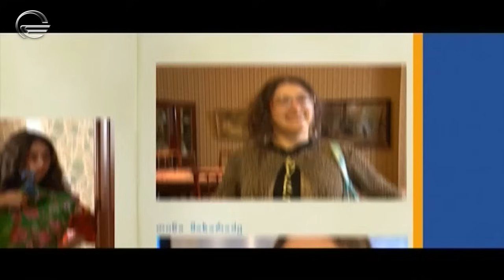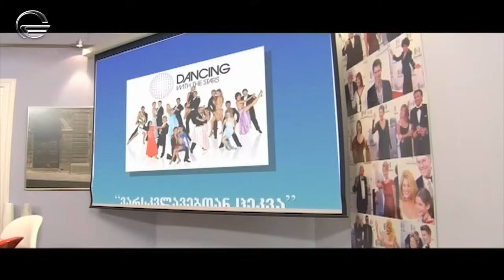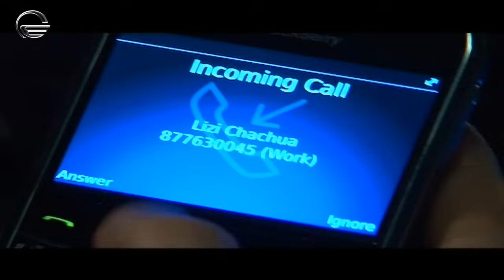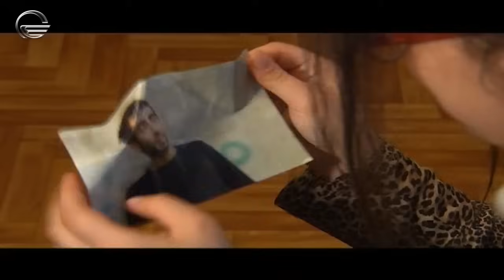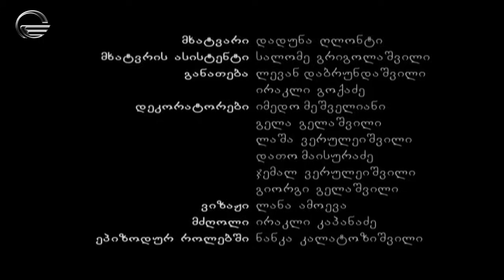გოგონა გარეუბნიდან I სეზონი 1, სერია 2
Night Show Studio-ს და ტელეკომპანია "იმედის" მიერ გადაღებული კომედიური ჟანრის ქართული სერიალი. „გოგონა გარეუბნიდან“ ეფუძნება 1999 წელს კოლუმბიაში გადაღებულ სერიალს „მე ვარ უშნო ბეტი“.

2010 წელს გადაღებული სერიალი გარეუბანში მცხოვრებ გოგონას ისტორიას მოგვითხრობს, რომლის ოცნება მისთვის საყვარელ ტელევიზია TV 11-ში მუშაობაა.მიზანდასახულ და შრომისმოყვარე ახალგაზრდა ქალს სამსახურის ძიებაში ხელს მისი გარეგნობა უშლის. თუმცა, ერთ მშვენიერ დღეს, ხდება ყველასთვის მოულოდნელი რამ და სერიალის მთავარი გმირის ცხოვრება იცვლება.

პროექტის მენეჯერი: დავით გოგიჩაიშვილი აღმასრულებელი პროდიუსერი: ირაკლი კაკაბაძე პროექტის დირექტორი: ვანო ჭელიძე დამდგმელი რეჟისორი: დავით ჭაბაშვილი სცენარის ავტორები: ირაკლი კაკაბაძე, ნიკოლოზ წულუკიძე, ეკა ელიეშვილი, ქეთი ელიეშვილი, ირაკლი კალანდაძე.

მსახიობები: თინა მახარაძე, თორნიკე გოგრიჭიანი, ზურა ცინცქილაძე, მარინა კახიანი, რუსკა მაყაშვილი, სოსო მოლოდინაშვილი, ნატო გაგნიძე, ნუკი კოპალეიშვილი, გიორგი ვარდოსანიძე, ქეთა ლორთქიფანიძე, ნანული სარაჯიშვილი, ქეთი კანტიძე, ეკა მჟავანაძე და სხვები.